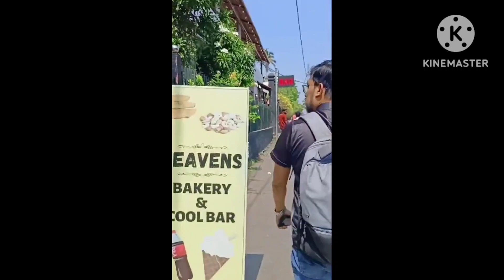Day-5 24 Hours on a houseboat 🛳️ in kerela|| Backwater houseboat Experience